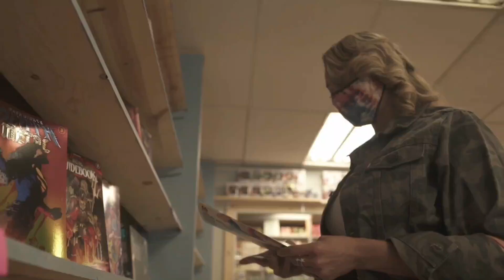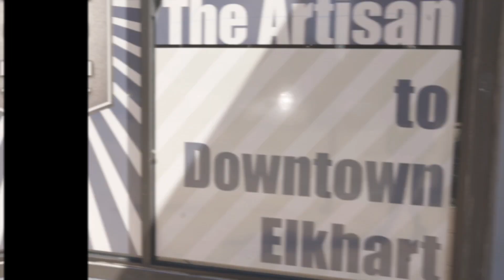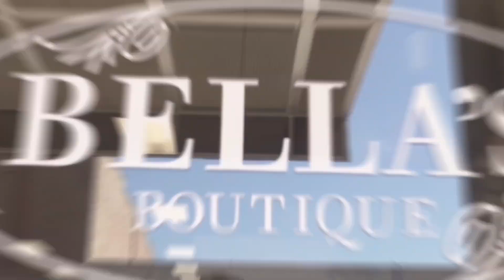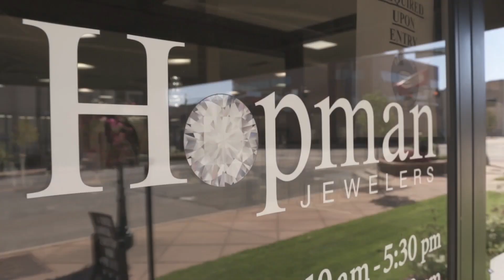Even If It's Not With Me - Minisode 111, Go Find Her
Show Title: Even If It's Not With Me
Minisode Title: Go Find Her
Minisode Number: 111

APPEARING IN THIS MINISODE:
Jerome: Antwon D. Williams Sr
Angela: Chelle Green
Marco: Reez Tha Paperboy
Tiffany: Maggie Smith
Stacy Friend 1: Destiny Rashay

PATRONS:
AaRon John
Kim Rodabaugh
Stephanie Tuxhorn
Hannah Garden
Steve Dickson
Carolyn Dickson
Peeps Vision
Raven Hill
Tu Cool

Executive Producer: Toby Jones
Producer: Antwon D Williams Sr, Leatra Scott, Reez Tha Paperboy
Director: Antwon D Williams Sr
Co-Director: Kiambu Burks
Assistant Director: Leatra Scott
Writer: Antwon D Williams Sr
Director of Photography: Kiambu Burks
Editor: Antwon D Williams Sr
Casting Director: Antwon D Williams Sr, Leatra Scott
Boom Operator: Robert Crockett
Production Assistant: Carista Johnson
Locations:
Old Farm Apartments - 3314 C Ln, Elkhart, IN 46517
-Khahan's Americana - 522 S Main St, Elkhart, IN 46516
-Bella's Boutique - 226 S Main St, Elkhart, IN 46516
-Hopman Jewelers - 100 N Main St, Elkhart, IN 46516
Production Company: Lowdmouf Entertainment in association with YKINFINITEFILMS

Song Title: Wit a Purpose
Produced by Xavier Martinez

Song Title: Thinking About You
Performed by Tommy Satellite x Choclett P

SPECIAL THANKS:
Thank you to Golden Glow CBD Shop, Khahan's Americana, Bella's Boutique, and Hopman Jewelers for allowing us to feature their establishments.

Thank you to the set crew for all your magic behind the scenes.

Thank you to all the extras who helped make these scenes possible.

Thank you to the artists who submitted original music to be used throughout this project.

Thank you to our financial donors who helped fund this massive undertaking. For physical gifts, contact Antwon D Williams Sr or Leatra Scott.

Thank you to everyone who viewed, liked, commented, shared, etc. I truly appreciate your support and I hope you were entertained.